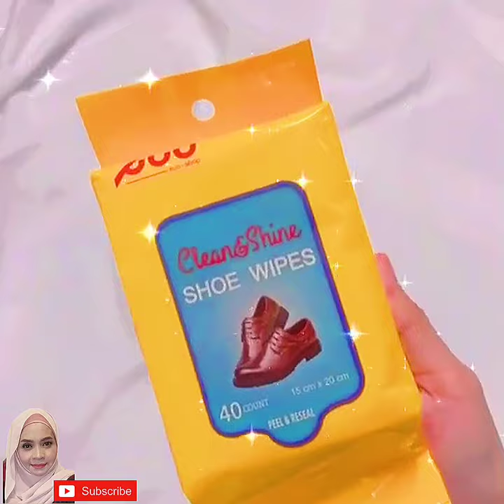Eco Shop Haul | Alamak !!! Sis Terpukau, Terpesona & Terpengaruh Wey !!!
Eco Shop Haul | Alamak !!! Sis Terpukau, Terpesona dan Terpengaruh wey !!!

Video ini adalah hasil perkongsian sahabat saya yg boleh anda follow.

Sumber: Instagram/Facebook/Tiktok
Credit: Owner Info
Credit : @hidayahjumaah
Credit : @aishaa.halim